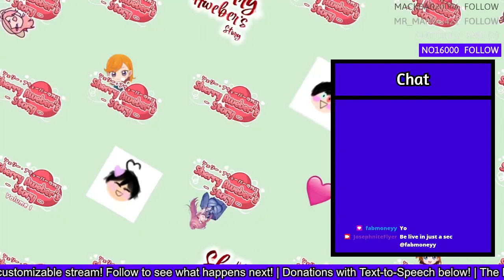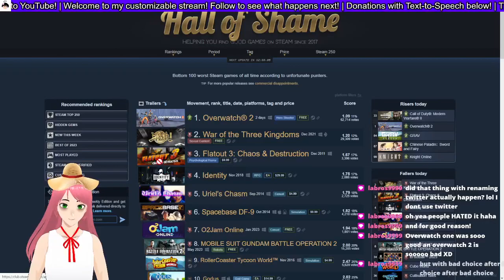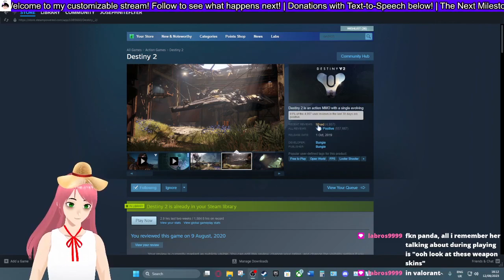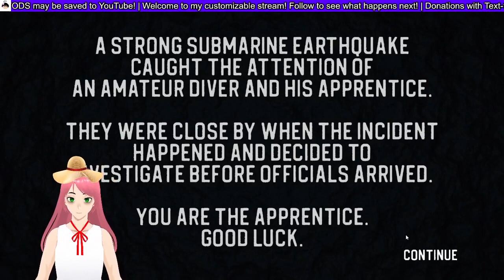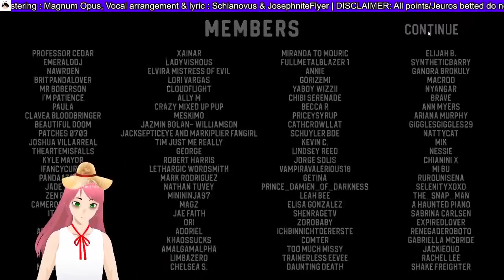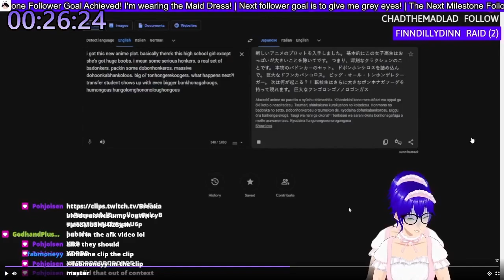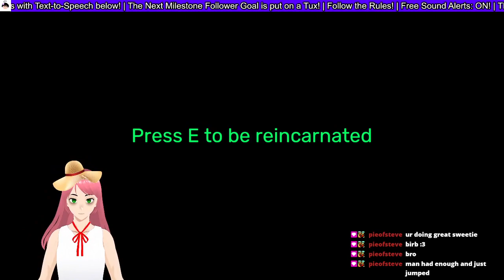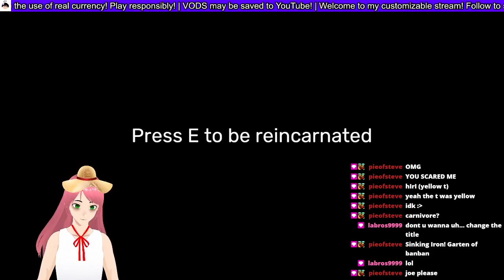The State of Gaming, Sinking Iron, Garten of Banban and then Terraria with Viewers... all good?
Usually I would update a thumbnail like this but... I kinda want to keep it how it is lol

P.S: Wait, I already played Garten of Ban Ban 1? I honestly don't even remember playing it lol